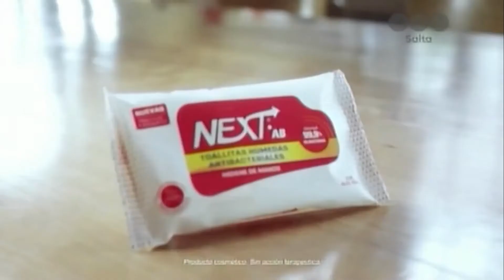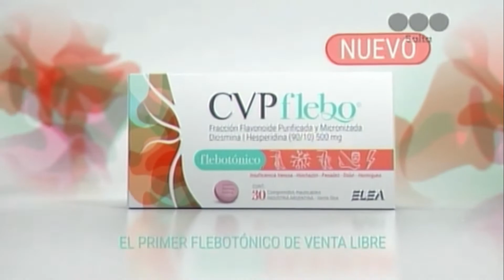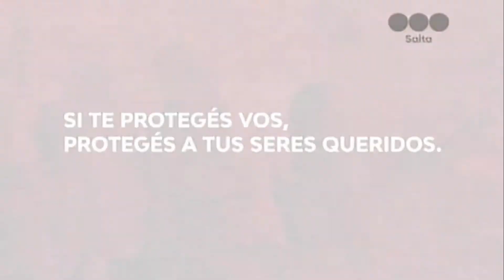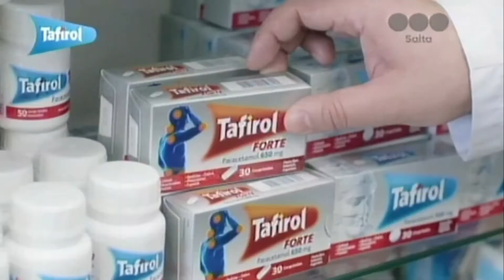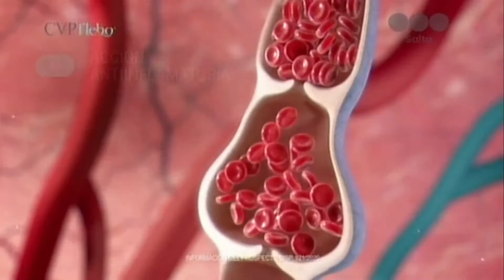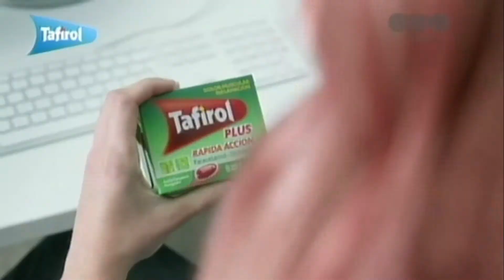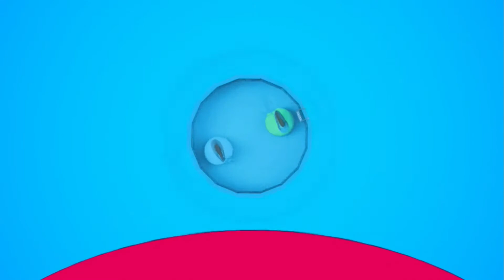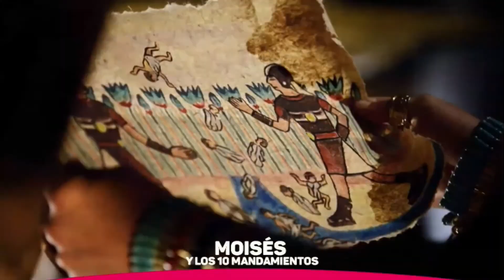Abertura das Transmissões e Intervalos Comerciais - Telefé Salta - 26/01/2021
A televisão argentina continua tendo seu espaço neste canal. Desta vez gravei, com a ajuda da EZCAP, uma série de intervalos comerciais da Telefé de Salta (que transmite on-line aqui no Tube), e, como bônus, a abertura de suas transmissões com direito à intro do Hino Nacional Argentino. São quase 50 minutos de Portenhadas, incluindo Floricienta (que aqui virou Floribella), Dez Mandamentos e novelas turcas, além de propagandas, em sua maioria, de remédios. Disfrutem!

PS: Nos primeiros intervalos a imagem não está tão boa, mas é de lá.